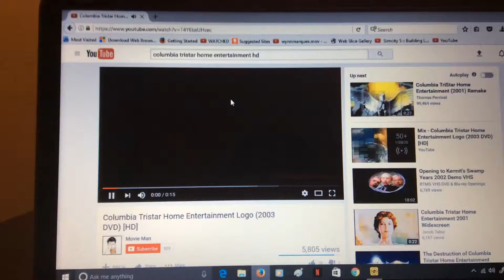Columbia tristar home entertainment